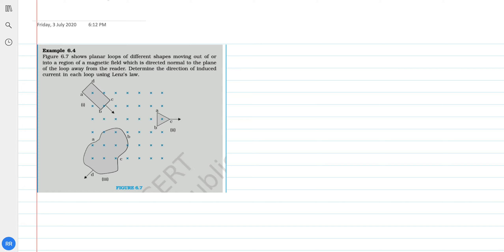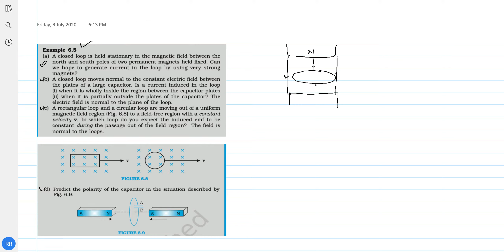Problems based on lenz’s law example 6.4, example 6.5